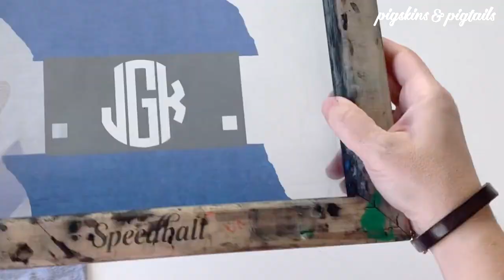Screen Printing with Vinyl: 2 Color Turkey Monogram Shirts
Making 2 color turkey monogram shirts using vinyl to screen print.

Beginner and intermediate courses are available to learn how to screen print with vinyl.

➡️ MORE SCREEN PRINTING TIPS
Receive weekly screen printing tips, project ideas, exclusive discounts on my products, and more!